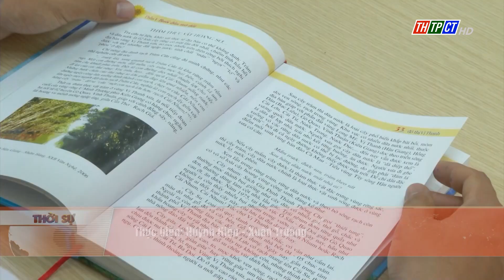Trường cao đẳng du lịch Cần Thơ giảm 70% học phí 2 ngành đào tạo | Cần Thơ TV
Trường Cao đẳng du lịch Cần Thơ vừa có thông báo sẽ giảm 70% học phí của 2 ngành đào tạo thuộc danh mục ngành, nghề nặng nhọc, độc hại, nguy hiểm trình độ trung cấp, cao đẳng theo Thông tư 05 ngày 15/6/2023 của Bộ LĐTB&XH.